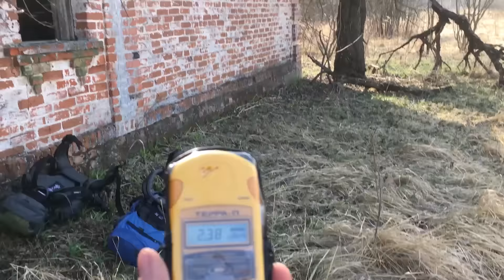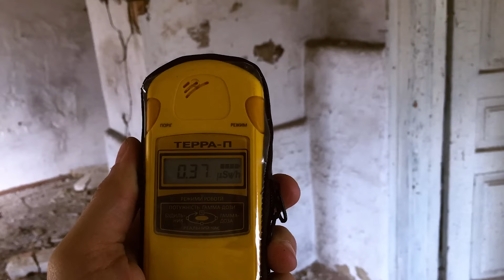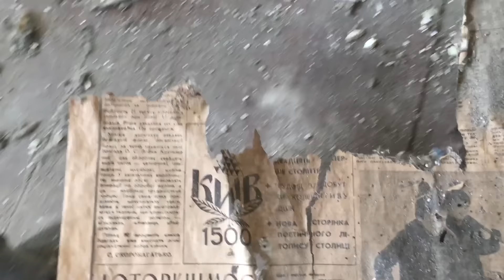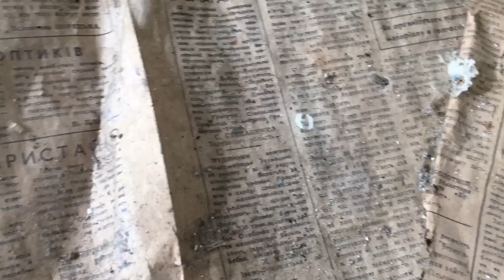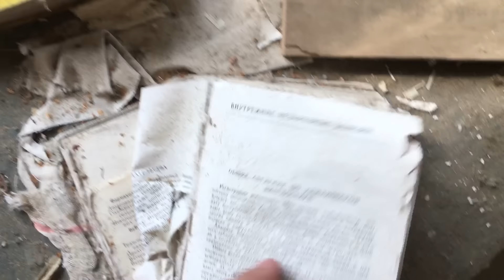Заброшенная деревня Варовичи в Чернобыльской зоне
Чернобыль, зона отчуждения размером с государство Люксембург, 2600 квадратных километров. В этом походе мы пройдемся по достаточно загрязненному селу - Варовичи, которое после аварии на Чернобыльской АЭС было обильно загрязнено различными радиоактивными осадками и попало под так называемый западный радиационный след. В селе достаточно много современных (по советским меркам) домов из кирпича но так же присутсвуют и деревянные домики. Посетили большой магазин, вспомнили детство, увидев старые витрины.